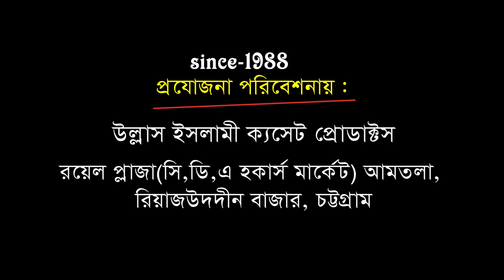নেয়ামতের নবী (দঃ) | Mawlana Muktar Ahmad ROJOVI | Bangla Waz | Ullash Icp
Linkdin Link